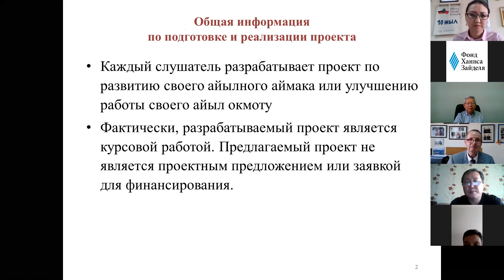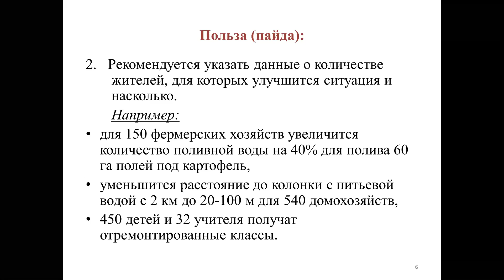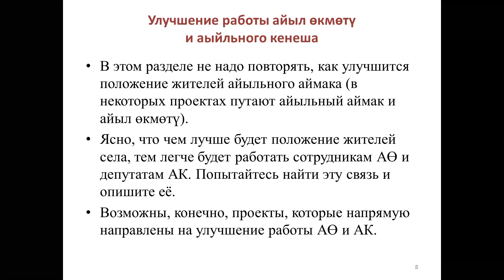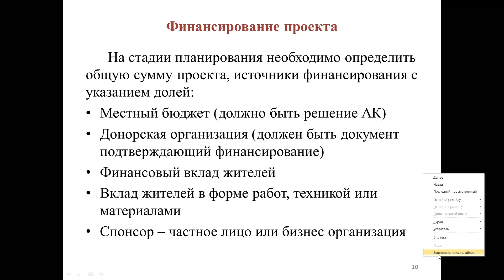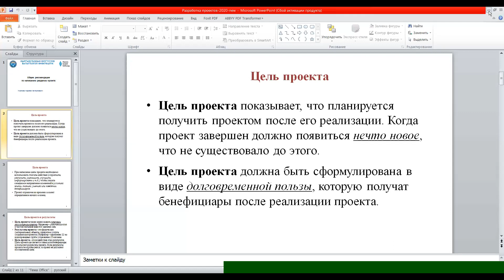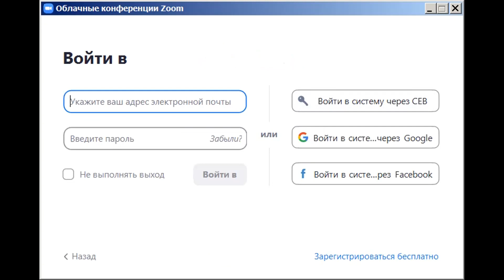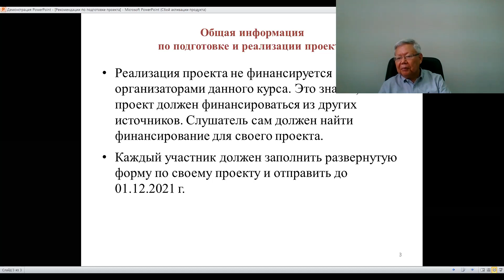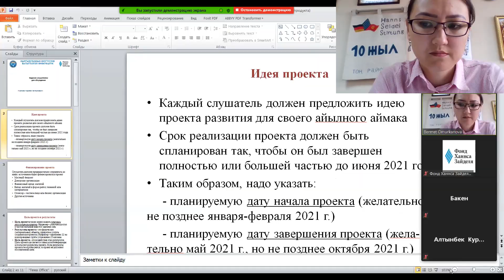Развитие айылного аймака и разработка проектов для айылных аймаков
Тренер: Карабек Эргешбаевич Узакбаев, эксперт по МСУ
Дата: 17 сентября 2020 года